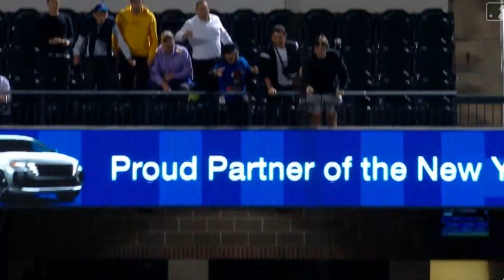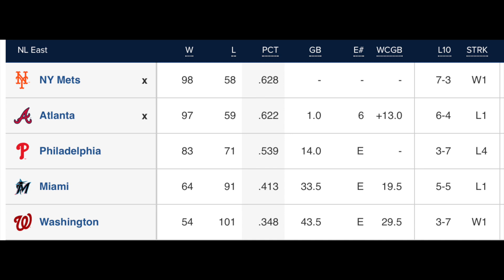Mets Escobar 5 RBI, Game 156, 2022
CotoCat revels in the Mets comeback after being down 4-0 in the 7th inning. Eduardo Escobar drove in all 5 runs in his final 3 at-bats, getting clutch hits from both sides of the plate. Meanwhile the Nats walked off the Braves to give the Mets a one game lead on Atlanta ahead of their weekend series.